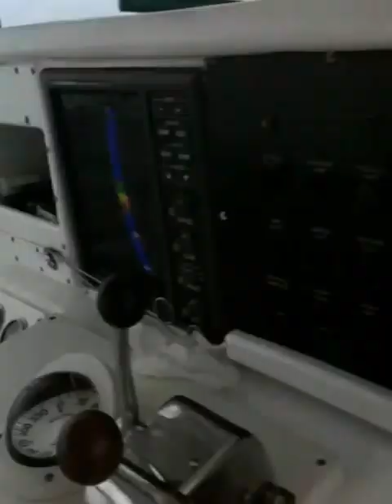HammerHead Shark catch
a few friends and I were deep sea fishing off the coast of fort lauderdale

lets see how many LIKES we can get people!
LIKE this if you like anything